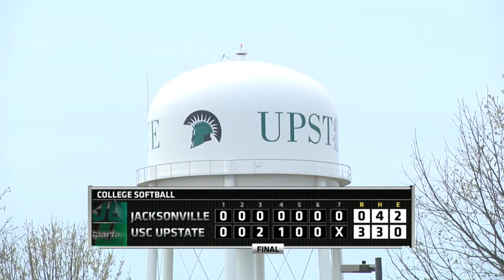Upstate Softball vs. Jacksonville: 04/10/2016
Shubert's pitching leads Upstate to victory over Jacksonville and results in a Spartan sweep over the Dolphins.